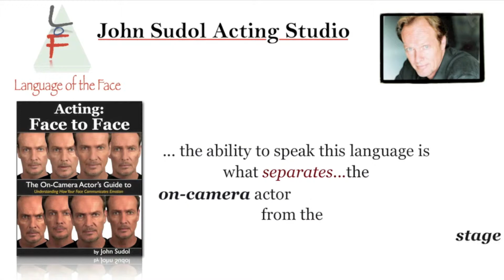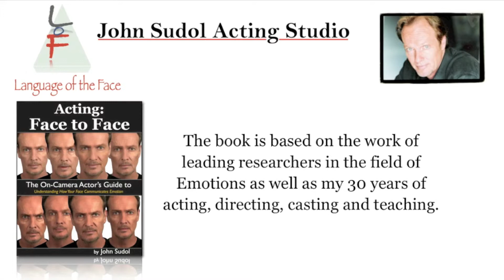Acting: Face to Face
Acting Face to Face: the actor's guide to understanding how your face communicates emotion for Television and Film is now available in paperback and ebook version.

The book defines the difference between acting on stage and acting for the camera. John Sudol is one of Los Angeles top acting teachers who offers tips for actors who want to have a successful on camera acting career. Whether you are new to the acting scene or a pro, whether you've studied Stanislavsky, Strasberg, Meisner or Stella Adler to work in film or Television you need to know and master how your face communicates.